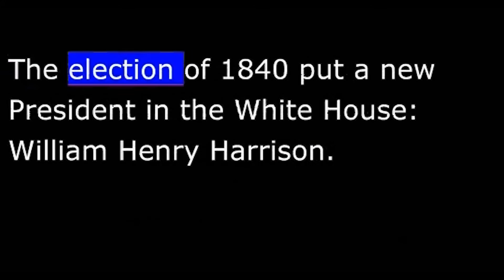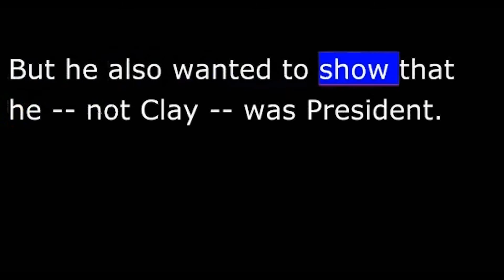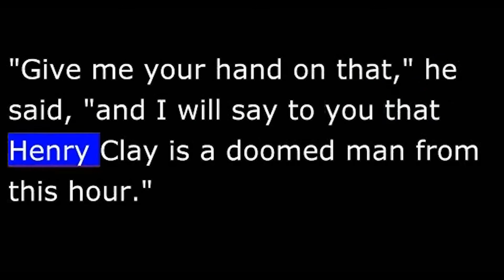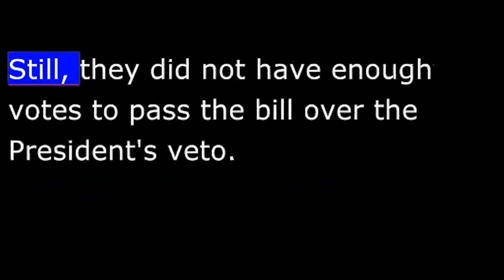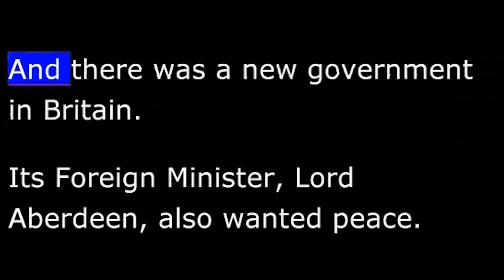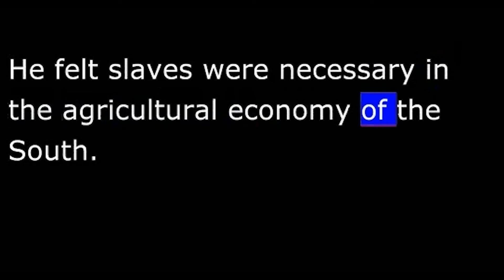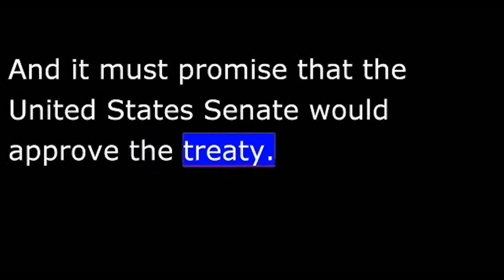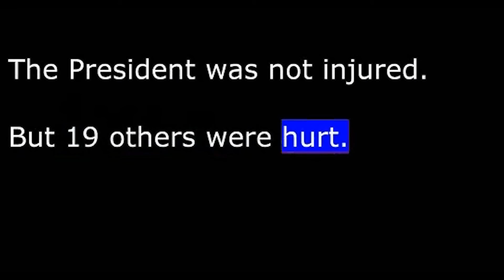American History - Part 066 - Tyler - Settles in - Fights with Own Party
President John Tyler Shows His Independence
The election of 1840 put a new president in the White House: William Henry Harrison. The defeat of President Martin Van Buren had been expected. Still, it was a sharp loss for his Democratic Party.
He became the ninth president of the United States. But he got sick and he died after just a month in office. His vice president, John Tyler, became president.
Tyler named a new cabinet. And there was not one Clay supporter in it.
The president's veto of the second bank bill brought strong public protests from those who wanted a national bank. A large group of Whig congressmen met and voted to expel Tyler from the party.
During the struggle over the bank bills, the Whigs did not forget the other parts of Senator Clay's legislative program. Clay especially wanted approval of a bill to give the different states money from the sale of public land. Tyler liked this idea himself. Many of the states owed large amounts of money. The distribution bill, as it was called, would help them get out of debt.
The president was willing to support the bill. But he saw one danger in it. If all the money from land sales was given to the states, the federal government might not have enough money.
Tyler signed the bill, and it became law.
Then they approved a new bill. This one raised import taxes, but said nothing about distribution of federal money to the states. And President Tyler signed it.
While the Whigs made bitter speeches about the failure of the party's legislative program, Tyler worked to improve relations with Britain. The United States and Britain disputed the border that separated Canada from the northeastern United States. Both Canada and the state of Maine claimed the disputed area. Britain was also angry because Americans had helped Canadian rebels.
And there was a new government in Britain. Its foreign minister, Lord Aberdeen, also wanted peace.
Lord Aberdeen sent a special representative, Lord Ashburton, to the United States. Lord Ashburton had an American wife. And he was a friend of Daniel Webster. He arrived in Washington in the spring of 1842 with the power to settle all disputes with the United States.
Lord Ashburton said Britain regretted that it had not made some explanation or apology for the sinking of an American boat in the Niagara River. The two men discussed the border dispute between Canada and Maine.
Webster proposed a compromise border line. Lord Ashburton accepted the compromise. The agreement gave almost 18,000 square kilometers of the disputed area to Maine. Canada received more than twelve thousand square kilometers.
The Senate approved the Webster-Ashburton agreement. And American-British relations showed improvement. President Tyler then turned to another problem: Texas. Texas asked to become a state during President Van Buren's administration. But nothing was done about the request.
Tyler was interested in Texas and wanted to make it part of the Union. Secretary Webster was cool to the idea of Texas statehood.
As a northerner, he did not want another slave state in the Union. Webster and his supporters were Tyler's only real strength in the Whig Party outside of Virginia. The president, therefore, did not push the issue of Texas.
After Senate approval of his treaty with Lord Ashburton, Webster decided that he could be of no more real use to the administration. He resigned as secretary of state. Tyler named one of his Virginia supporters, Abel Upshur, to the job in the summer of 1843.
There was another reason for President Tyler's interest in Texas. He believed it possible to make political use of the question of Texas statehood. It could help him build a new political party, a party that might elect him president for another four years. Four months after becoming secretary of state, Upshur offered a statehood treaty to Texas.
Upshur told the Texas representative in Washington that Texas would be given military protection just as soon as the treaty was signed. And he said the necessary two-thirds of the senators would approve the statehood treaty. Houston was satisfied. And his representative began secret negotiations with Upshur.
Upshur was standing near one of the cannons during the firing. He and two other men were killed when the gun exploded. The president was not injured. But 19 others were hurt.
President Tyler named John C. Calhoun -- a Democrat -- as his new secretary of state. He did so for two reasons: Calhoun believed that Texas should be part of the United States. And Tyler -- a Whig -- hoped that Calhoun might be able to get him nominated as the presidential candidate of the Democratic Party.